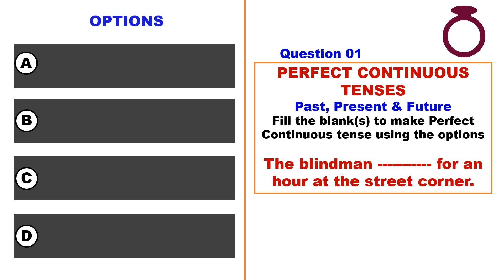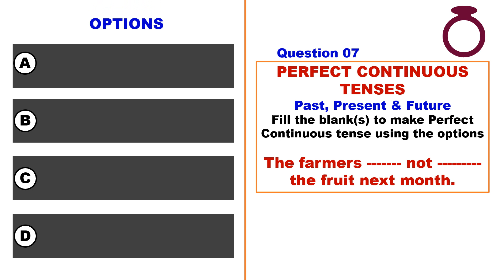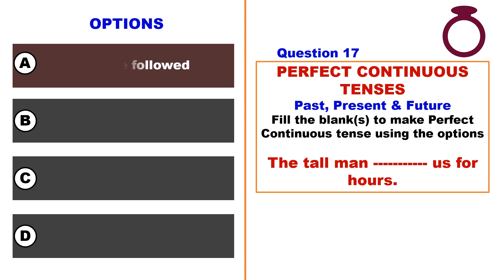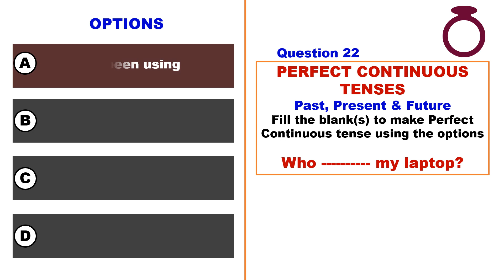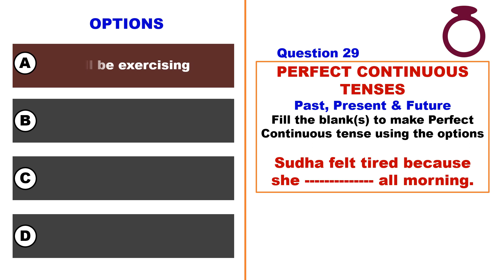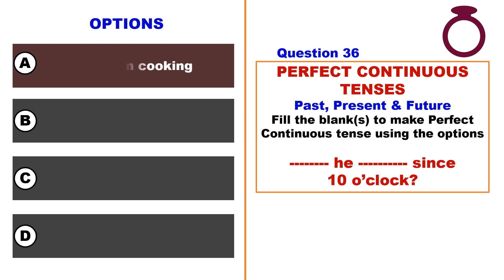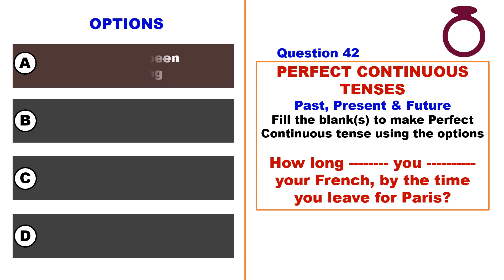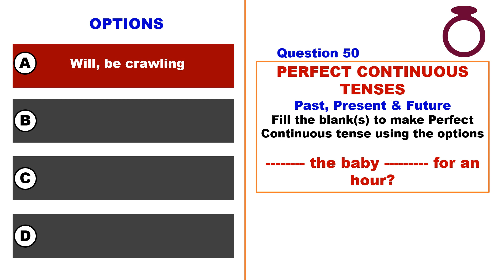All 3 Perfect Continuous Tenses - Past, Present & Future/Quiz 16/Revision For Class 10-CBSE Term 2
Watch for the Time Expression /Time Markers when you answer this quiz.
Master Perfect Continuous Tenses with this quiz.

Hello and Welcome to English Grammar Ninjas.
Here you can learn all the grammar concepts thoroughly and also take the quizzes to check your knowledge.
The quizzes will be designed for everyone based on the formats for all types of competitive exams. (Bank Exams / Classes 6 - 10 / IELTS / SAT etc.)

This video is Quiz 16 on the topic Tenses (3 Perfect Continuous Tenses - Past, Present & Future)

Links to other Grammar Quizzes